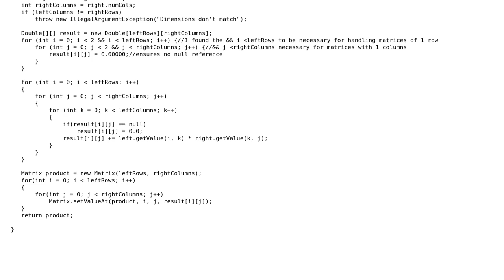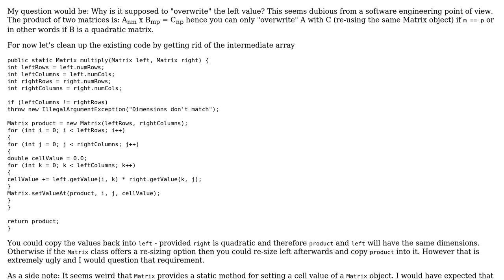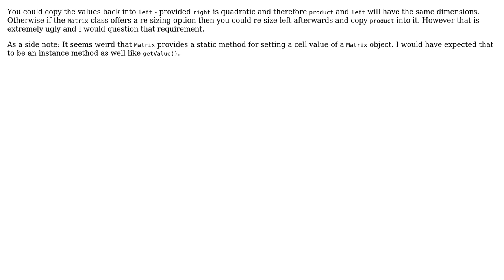Code Review: Matrix multiplication of arbitrary sizes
With thanks & praise to God, and with thanks to the many people who have made this project possible! | Content (except music & images) licensed under CC BY-SA | Music | Images & others | With thanks to user Vesad user Jamal user ChrisWue and the Stack Exchange Network Trademarks are property of their respective owners. You are responsible for your own actions.